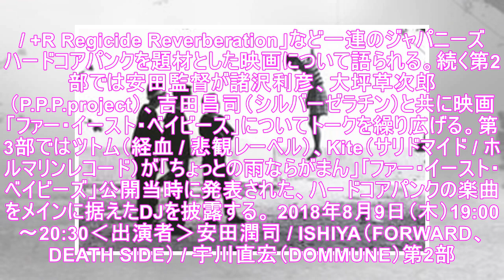今夜のDOMMUNEは「ちょっとの雨ならがまん」安田潤司監督＆ジャパコア特集 - 音楽ナタリー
「ちょっとの雨ならがまん」のワンシーン。(c) 2018 P.P.P.project 本日8月9日（木）19:00からDOMMUNEにて映画監督・安田潤司を特集したプログラムが生配信される。 「ファー・イースト・ベイビーズ」のワンシーン。(c) 2018 P.P.P.project この番組は安田監督の映画「ちょっとの雨ならがまん」「ファー・イースト・ベイビーズ」が8月18日より全国で順次公開され...